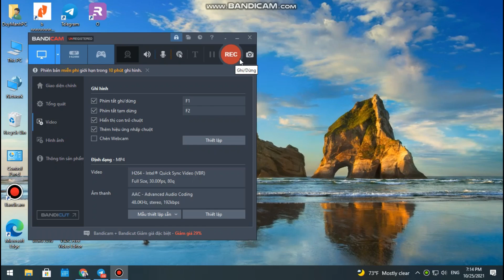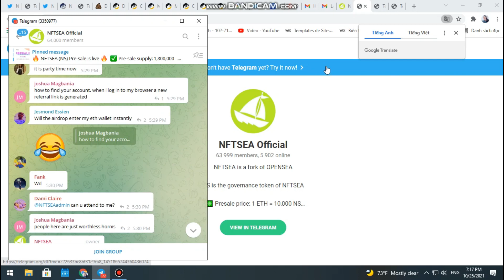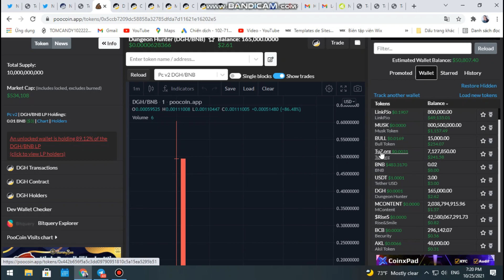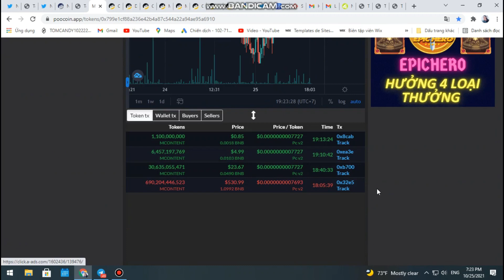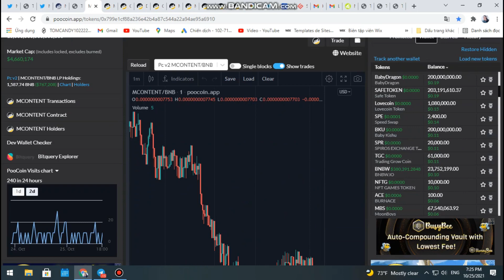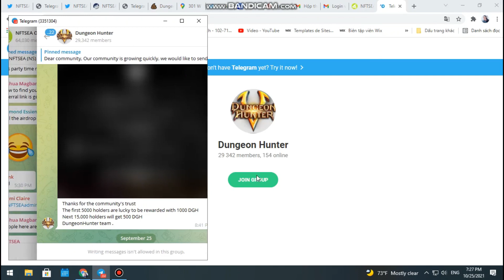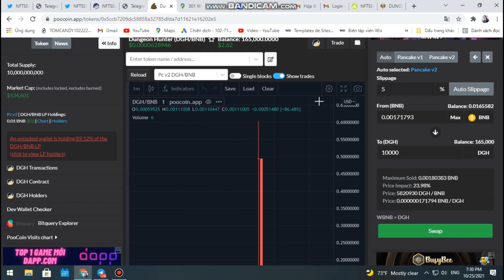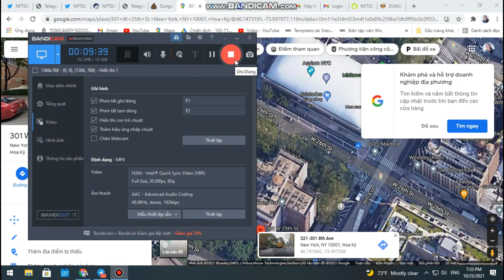airdrop mới nhất hôm nay clam yêu cầu NFTSEA token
chào mừng các bạn đến với kênh
GAME 5G crypto ( play to earn )
chuyên chia sẻ cho các bạn những kèo airdrop - clam token và các thể loại game nfr crypto free mới nhất 2021 chơi để kiếm tiền online miễn phí, chơi  được cả trên điện thoại android và ios.

mua xổ số.

tham gia nhận 10$ coin sàn tiềm năng.

tham gia nhóm để được hộ trợ và giao lưu tốt hơn nhé.

hãy đang ký kênh để không bỏ lợ nhiều dự án game nfr miễn phí
cảm ơn tất cả các bạn và chúc các bạn chơi game kiếm thật nhiều tiền nhé.

Là một Youtuber về MMO việc của mình là REVIEW những wep và app Kiếm Tiền Online airdrop sau đó đưa ra nhận xét và đánh giá về app và wep. Đánh giá dựa vào việc có đầu tư và clam  tất cả những tính năng của app và wep .v.v. Mục đích là để Review. Không khuyến khích đầu tư và không chịu trách nhiệm nếu các bạn làm theo.